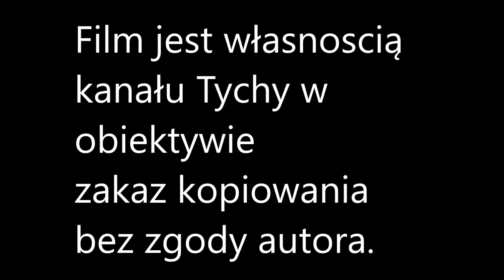Tyska Policja informuje mieszkańców o zasadach panujących podczas epidemii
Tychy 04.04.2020